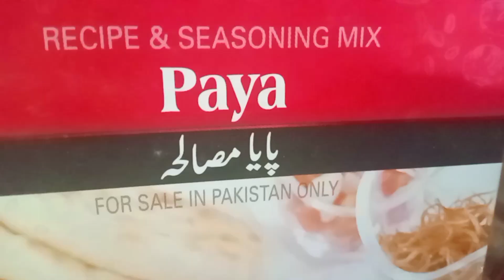Mutton Paya Recipe with secret tips|Desi breakfast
paya Recipie
mutton Paya
chotay paye
yummy paya
breakfast
Desi breakfast